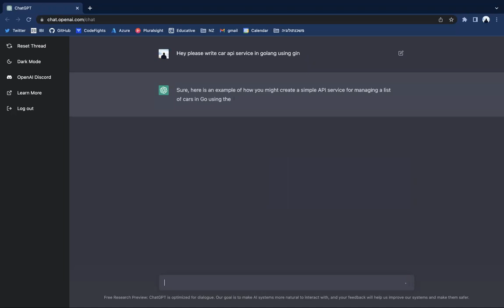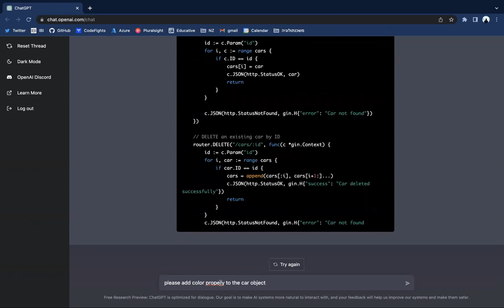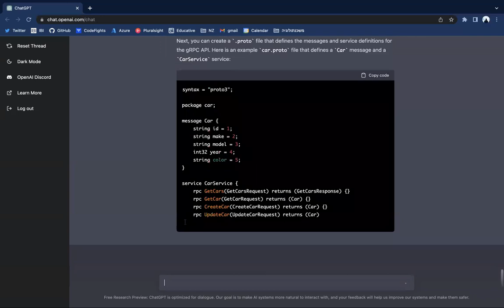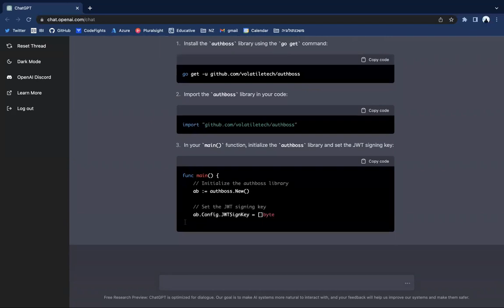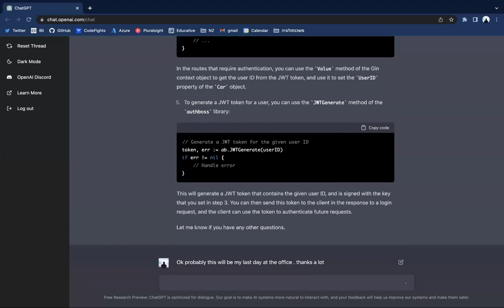Creating Car API service in golang with ChatGPT